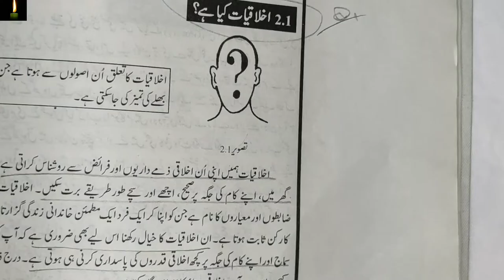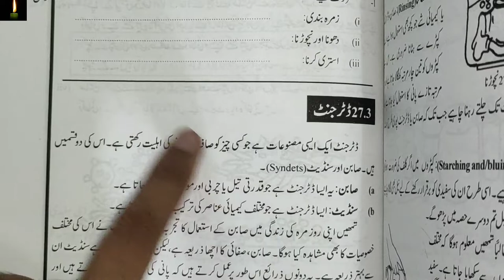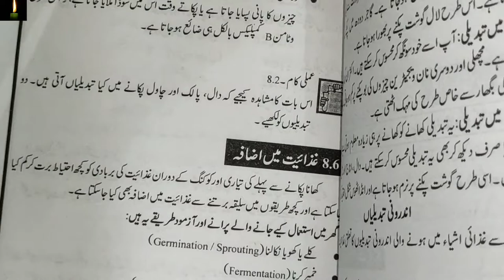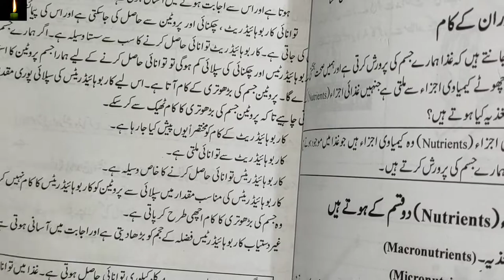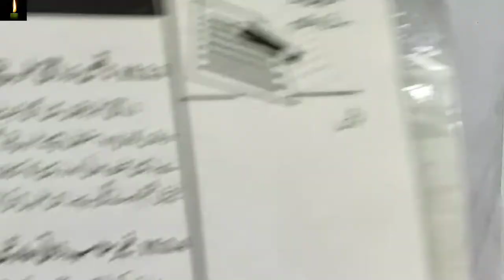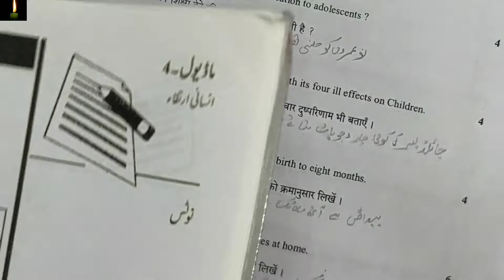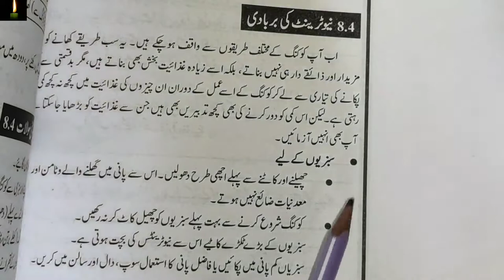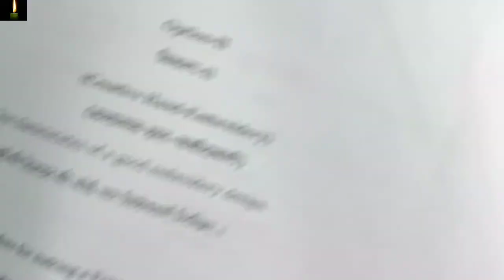Exam Solved Sample Paper HOME SCIENCE-321 Class-12th NIOS in urduFully Solved Question Paper urdu me